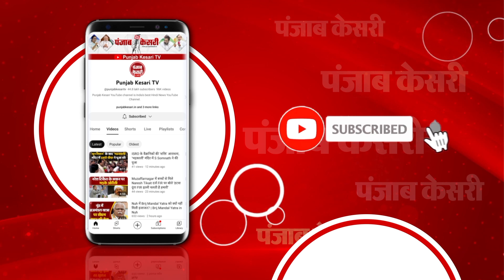Congress पर भड़के Nishikant Dubey, कहा- 'शर्म करो, हमने कभी भी ऐसे मुद्दों पर राजनीति नहीं की'